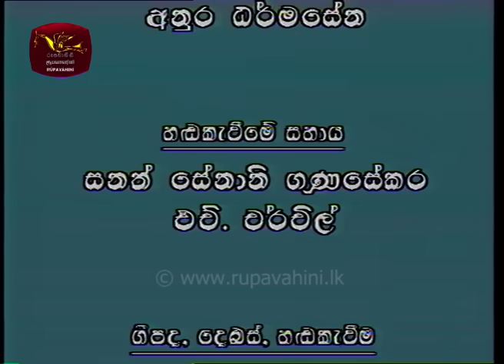Walas Mama | වලස් මාමා | මීයා කැරට් ගැලවීම